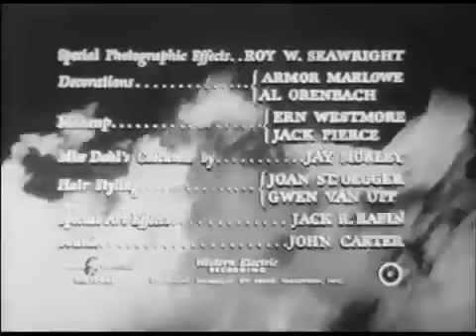Reign of Terror 1949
Exiled to Austria, former French military commander the Marquis de Lafayette (Wilton Graff) orders Charles D'Aubigny (Robert Cummings) to destroy the impending dictatorship of the bloodthirsty Robespierre (Richard Basehart) by assuming the identity of his corrupt new prosecutor. With the help of opposition leader François Barras (Richard Hart) and his former lover, Madelon (Arlene Dahl), D'Aubigny goes in search of Robespierre's enemies list, written in a small black book that has vanished.

Parents review: not rated